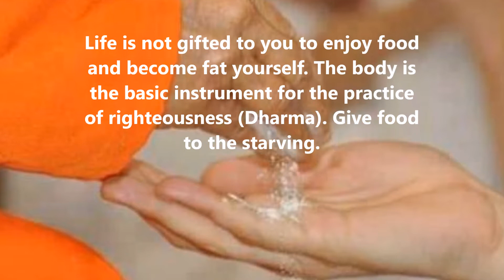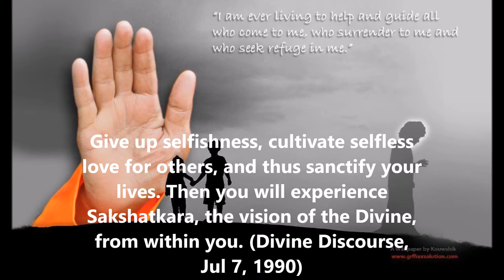Thought For The Day As Written In Prasanthi Nilayam 21 May 2017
Life is not gifted to you to enjoy food and become fat yourself. The body is the basic instrument for the practice of righteousness (Dharma). Give food to the starving. Dedicate your entire time to service and for the proper discharge of your duties. God is omnipresent; He is everywhere and within you. You are Divine! You must develop the spirit of sacrifice (tyaga). You must serve others through your body and cherish good and noble thoughts in your mind. You must use your wealth for supporting educational and service institutions to help the people. This is the way to lead a purposeful and sublime life. God alone can transform your spiritual efforts into a transcendental experience. Ensure your spiritual practices (Sadhana) are not for any selfish reason. It must promote the good of others. Give up selfishness, cultivate selfless love for others, and thus sanctify your lives. Then you will experience Sakshatkara, the vision of the Divine, from within you. (Divine Discourse, Jul 7, 1990)
-BABA
Video & Audio by Sai Gui
Join
Radio Sai On Twiter And Facebook